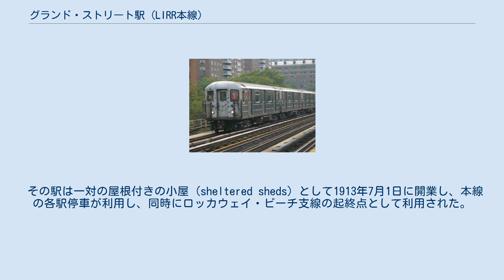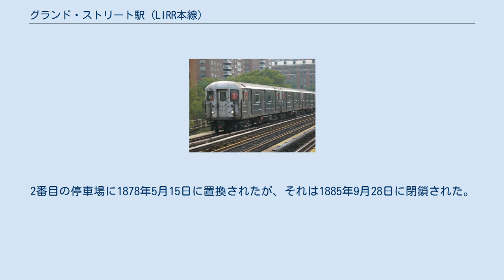グランド・ストリート駅 (LIRR本線)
エルムハースト_(クイーンズ)
グランド・ストリート駅（英: Grand Street）とはかつて存在したロングアイランド鉄道の本線の駅である。
それはニューヨーク・クイーンズのエルムハースト地区にあるグランド・ストリート（現在はアベニュー）、現在のINDクイーンズ大通り線のグランド・アベニュー-ニュータウン地下鉄駅の西側にあった。
それはわずか12年間しか営業していなかったにも関わらず、本線とレゴ・パーク地区で本線から分離するロッカウェイ・ビーチ支線の両方が利用した。
 その駅は一対の屋根付きの小屋 (sheltered sheds) として1913年7月1日に開業し、本線の各駅停車が利用し、同時にロッカウェイ・ビーチ支線の起終点として利用された。
その小屋は1922年に移転され、1925年に駅 (station stop) として休止された。
3年後、新しいレゴ・パーク駅がホワイトポット・ジャンクションに建設されたが、それはもっぱらロカッウェイ・ビーチ支線の列車が利用した。
 もう1つのグランド・ストリート駅（エバーグリーン支線の駅）がこの駅の西側にあった。
この駅は当初1868年のいつかにロングアイランド・サウスサイド鉄道によってメトロポリタン・アベニューとイーストリバー・フェリー (East River Ferry) のグランド・ストリート (ブルックリン)の間に建設された。
2番目の停車場に1878年5月15日に置換されたが、それは1885年9月28日に閉鎖された。